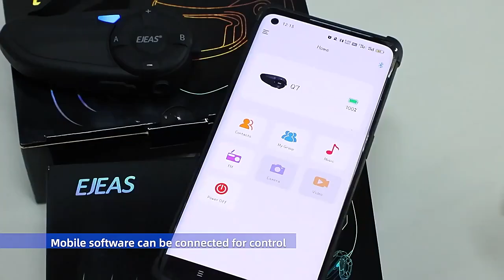EJEAS Q7 Motorcycle Helmet Intercom Headsets